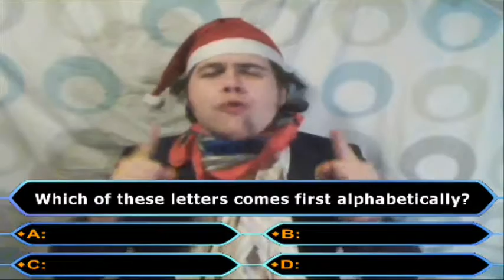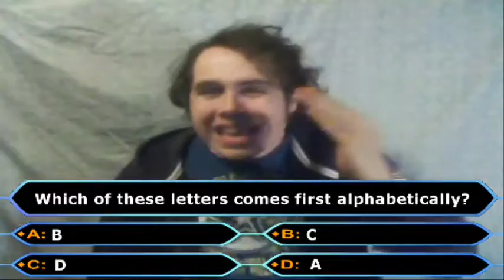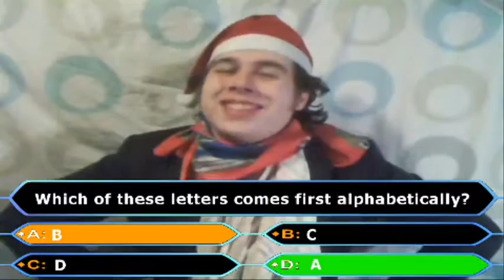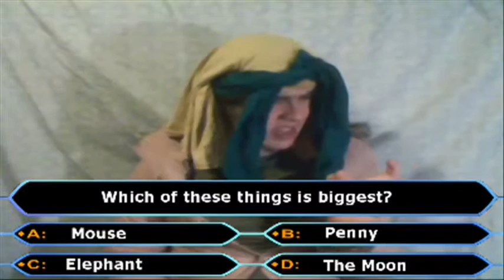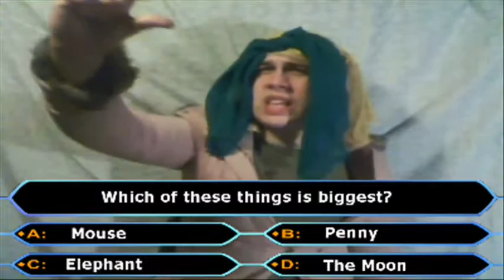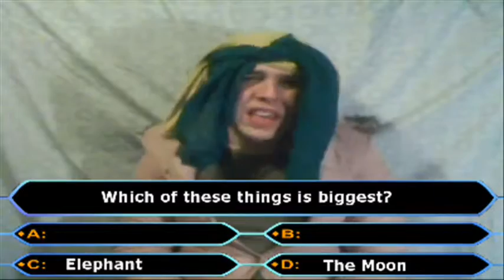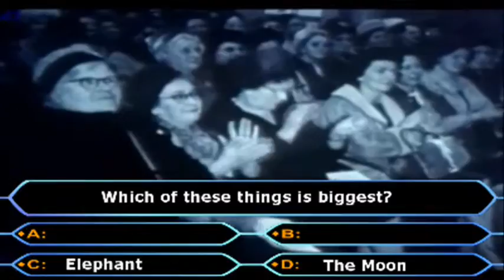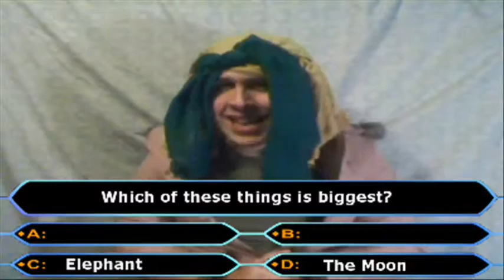Who Wants to Have a Million Pounds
That's right, gameshow season is back with another old classic, Who Wants to Have a Million Pounds. My lawyers would like me to point out that this is in no way related to Who Wants to be a Millionaire. That's a lie, I don't have lawyers. And this is as shameless a rip-off of WWTBAM as you can get.

Things! Stuff!